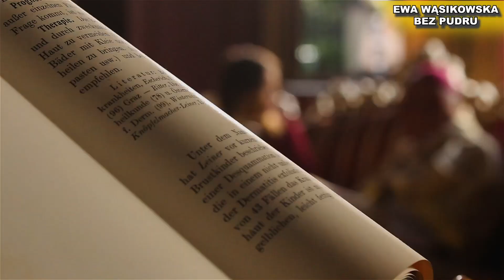Ekler - serial, który oburzy PiS, Kościół i Rydzyka. Pierwsze zdjęcia z planu. Bez cenzury ***** ***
W połowie października na YouTube premiera serialu "Ekler". Będzie on opowiadał o katolickiej stacji telewizyjnej Wytrwamy, którą zarządza Ojciec Przewodnik. Wszelkie podobieństwa do osób i zdarzeń są NIEPRZYPADKOWE.

Dzięki Tobie będę mogła dalej rozwijać ten kanał.

►Dziękuję za obejrzenie tego filmu. Czekam również na Twój komentarz pod filmem